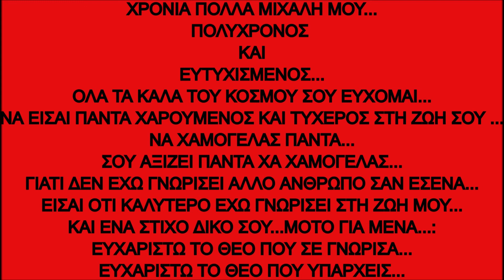ΑΥΤΟ ΤΟ ΑΣΤΕΡΙ-ΝΙΚΟΣ ΟΙΚΟΝΟΜΟΠΟΥΛΟΣ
❤❤❤ΑΦΙΕΡΩΜΕΝΟ❤❤❤ & ❤❤❤ΤΡΑΓΟΥΔΙ ΓΕΝΕΘΛΙΩΝ❤❤❤
ΜΟΥΣΙΚΗ:ΠΑΝΟΣ ΚΑΠΙΡΗΣ
ΣΤΙΧΟΙ:ΑΓΓΕΛΟΣ ΠΑΛΑΙΟΛΟΓΟΥ
ΤΡΑΓΟΥΔΙ:ΝΙΚΟΣ ΟΙΚΟΝΟΜΟΠΟΥΛΟΣ

Σαν κλέφτης πέρασα μεσ΄του ουρανού τον κήπο
το χέρι μου άπλωσα να πιάσω ένα αστέρι
μα όταν προσπάθησα από εκεί να ξαναφύγω
το δρόμο μου έκλεισαν δυο ολόλευκοι αγγέλοι

Αυτό το αστέρι ήθελα δώρο να σου φέρω
αυτή τη νύχτα να στολίσεις τα μαλλιά σου
ήθελα κάτι ακριβό να σου προσφέρω
καρδιά μου απόψε που έχεις τα γενέθλιά σου

Ένα συγνώμη θέλω μόνο να σου πω
πόσο λυπάμαι που έρχομαι με άδεια χέρια
μα έχω ένα δώρο απ΄τ΄αστέρι πιο ακριβό
είναι η αγάπη μου που αξίζει όλα τ΄αστέρια